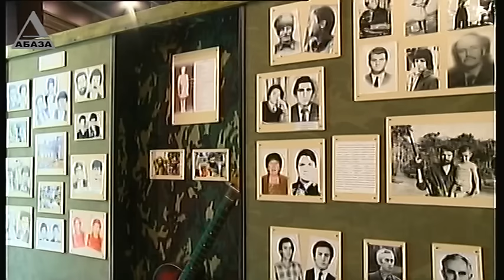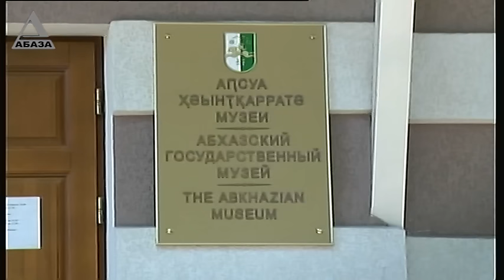Время Новостей в 19 30 от 27 07 16